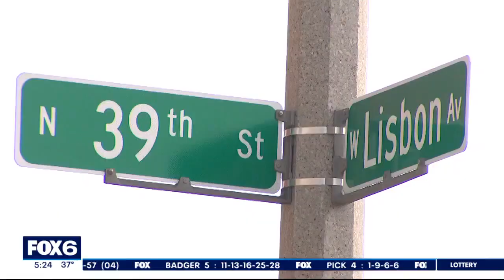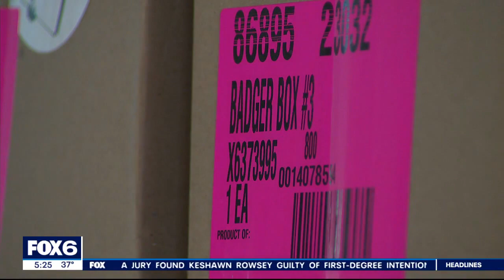Kohl's donates $750K to Hunger Task Force | FOX6 News Milwaukee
Kohl's announced a $750,000 donation to Hunger Task Force (HTF) to provide healthy food for families and children facing hunger.